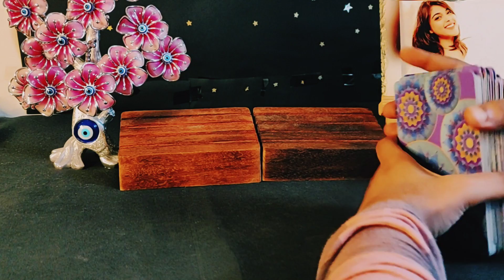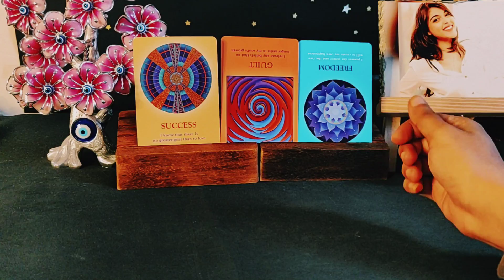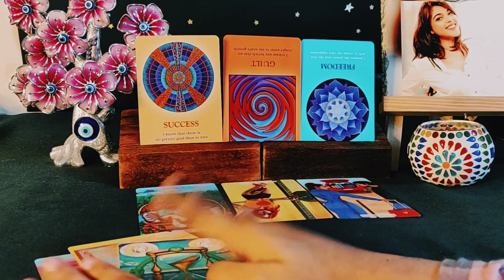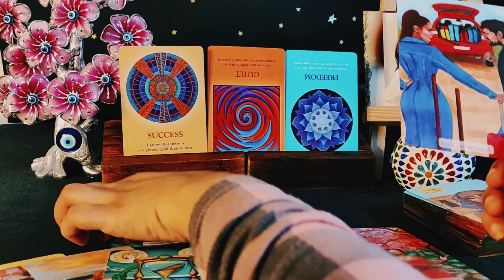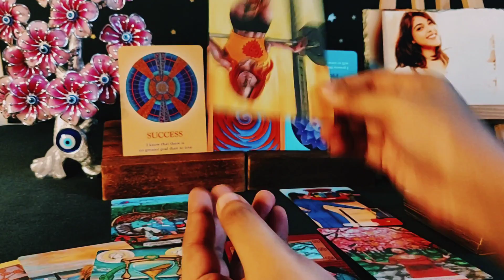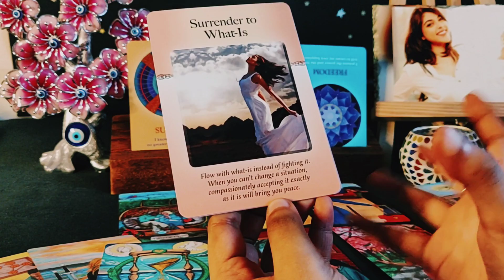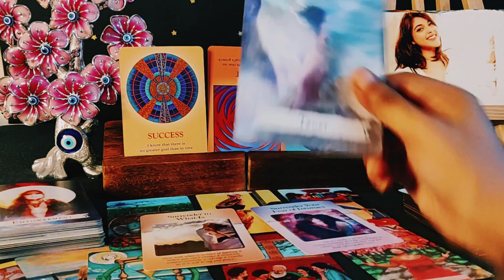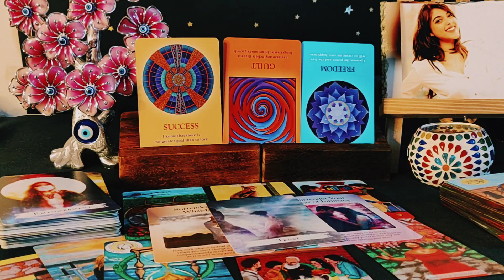Aries | Leo | Sagittarius ~ A Love That Ages Like Fine Wine 💕🍷 | 2021 Monthly Tarot Reading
1. 🌤 Your Ascendant/Rising/First House sign (to know your overall reading)
2. 🌝 Your Moon Sign (to know what you attract below age 40)
3. 💝 Your Venus Sign (to know about love)
4. 🧭 Your North Node Sign (to know your destiny)
5. ☀ Your Sun Sign (to know about what actions to take after age 40)

Favorite Quotes By My Fav People
"Don't get washed up under the current" - Doelow Da Pilotman ✈️😎

"Everything isn't an illusion, you're the illusion" - Sevan Bomar 💫😇🙏

"If you work hard & avoid all the traps, you will be successful" - Artegan By Natalee 💞😉

"Everything we do in the 3rd dimension is a distraction from our birthright - Immortality" - Vrie🦉❤️

I'm a Psychic & Intuitive Tarot Reader & currently learning Astrology. I have a lot of 12th house placements natally which has shaped me to pursue a Spiritual Path since I was 14. Thankfully my parents are supportive which helps me nurture this quality within me.
I would like to be a catalyst of change within your life to enable you to take better decisions in-the-now with a cleansing fire of heart centered vision so you can VriEvolve to a better future & be a higher version of yourself! I would like you to nurture & love your body, mind & spirit so you know yourself enough to never be led astray again in your lifetime. Its time to master your elements & walk the path towards your glorious evolution 🌍 🌪🔥💧

My Sun sign : Capricorn (12th) ♑
My Moon sign : Gemini ♊
My Rising sign : Aquarius ♒
My Venus sign : Aquarius ♒
My North node : Libra ♎

Links To Buy The Tarot decks I Have :
Power of Surrender Deck
Everyday Witch Oracle
Dream Reading Cards